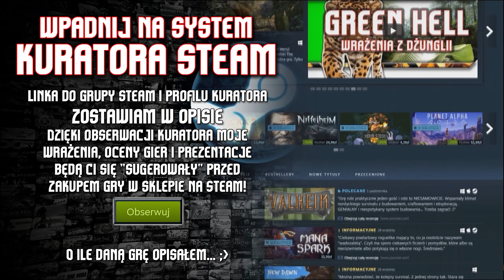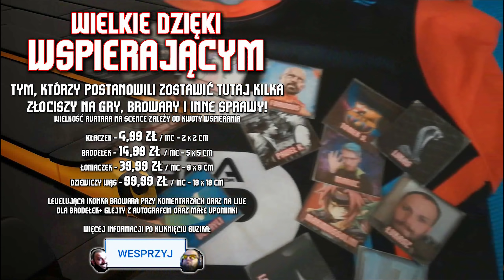🔥 It Lurks Below / Recenzja podziemnego survivalu!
🎯 It Lurks Below ➖ ➖ -3% z kodem BRODA
Po Waszych propozycjach przetestowałem It Lurks Below. I co? I wsiąkłem w It Lurks Below na ponad 14 godzin. Dlaczego? Przed Wami moja recenzja It Lurks Below oraz opis tego, co wypadło tutaj dobrze, a co źle. Na pierwszy rzut oka It Lurks Below przypomina inną grę - Terraria jest podobna, ale różnica w dwóch tytułach jest prosta. It Lurks Below robi jeden gość - jeden z byłych autorów Diablo. Postanowił w podobnej do Terraria formie zrobić grę opartą mocniej o walkę. Czy to znaczy, że It Lurks Below jest pozbawione zabawy na powierzchni? Oczywiście, że nie. Grając w It Lurks Below musimy zadbać o jedzenie, mikstury, ekwipunek, ulepszenia, spanie - jeżeli gramy w ten tytuł na klasycznym survival.

lub KOD: YSqwkwa - chcesz pogadać? Szukasz miejsca do rozmów z kolegami lub znajomych do wspólnych gier? Po dołączeniu MUSISZ odczekać 5 minut będąc na serwerze, nim odblokują się pozostałe kanały. Przeczytaj czytaj-opis!

🍻 WSPIERANIE 🍻
Koszt to od 5,99 do 99,99 złotych miesięcznie. Twój avatar oraz nick znajdzie się na końcu materiału! Sam decydujesz jaki poziom wspierania chcesz mieć. Co w zamian? Levelująca ikonka browarka przy Twoich komentarzach oraz na LIVE. Do tego cała masa innych dodatków - ich opis znajdziesz po kliknięciu "Wspieraj".

🍖 SKLEPIK Z GADŻETAMI 🍖
- możesz zakupić związane z moim kanałem koszulki, kubki, naklejki albo inne gadżety. Część kwoty trafia do mnie na kupno kolejnych pokazywanych gier!

📌 INNE LINKI 📌
- dołącz do mnie w G2A GOLDMINE i polecaj gry innym!